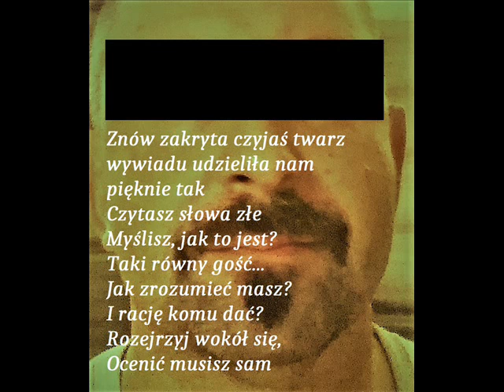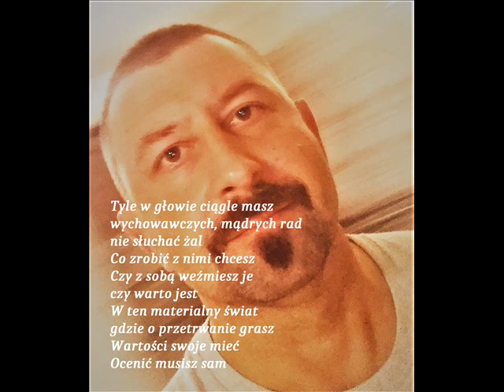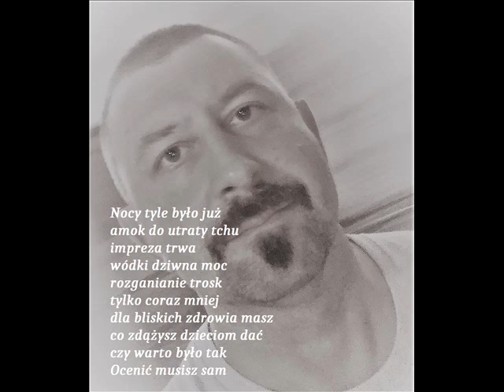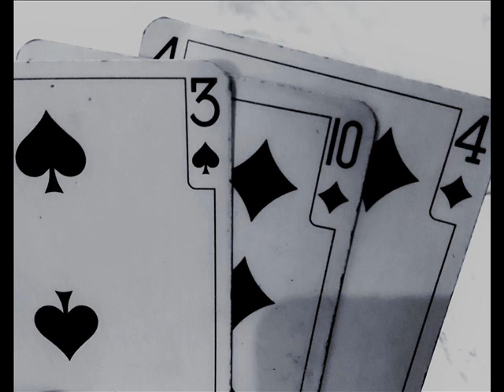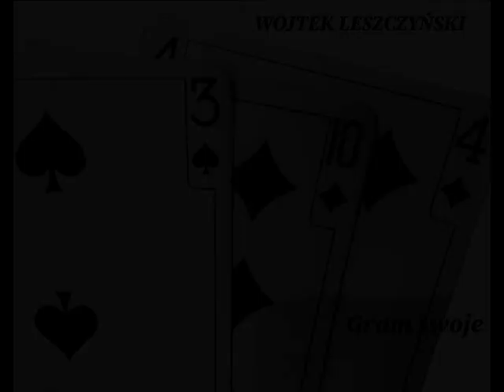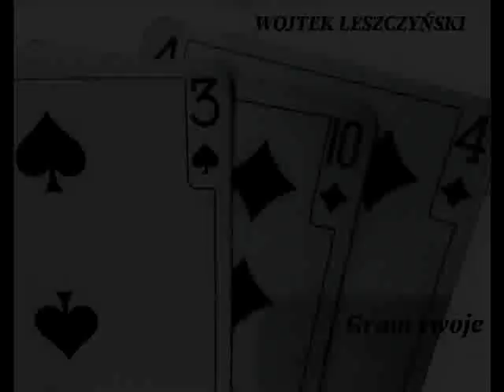Wojtek Leszczyński - Ocenić musisz sam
Wojtek Leszczyński - Ocenić musisz sam (Wojciech Leszczyński, Gram swoje, 2020)